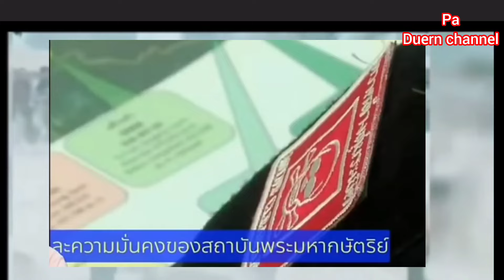หนีตายสิ้นชาติสิ้นแผ่นดินจะอยู่อาศัยไทยแล้วก็เนรคุณไทย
สงครามผู้คนหนีตายเข้ามาไทยสิ้นชาต้สิ้นแผ่นดินจะอยู่อาศัยไทยไทยให้ที่อยู่และอาหารอยู่ในค่ายผู้อพยกหรือลี้ภัยแล้วกักกันใว้ให้ไปอยู่ในประเทศที่สาม#ผู้อพยพ#ลี้ภัย#ต่างด้าว#เมียฝรั่งเล่าเรื่อง#คนไทยในต่างแดน